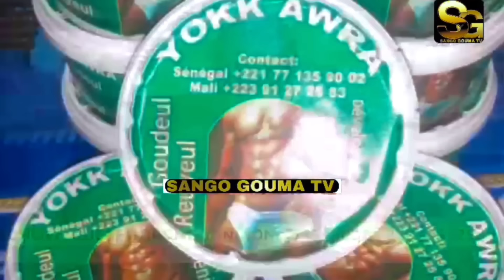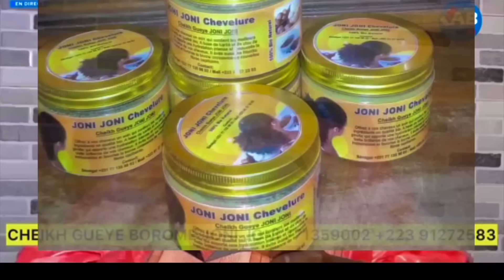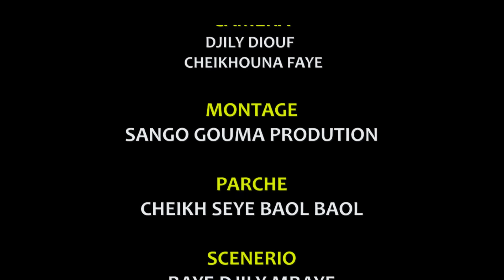Magoum Deuk Épisode 2